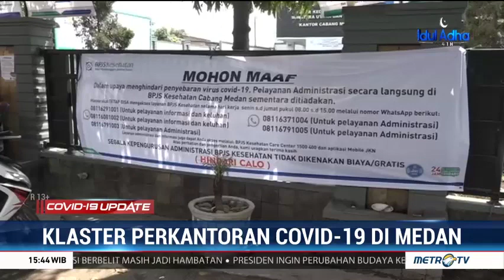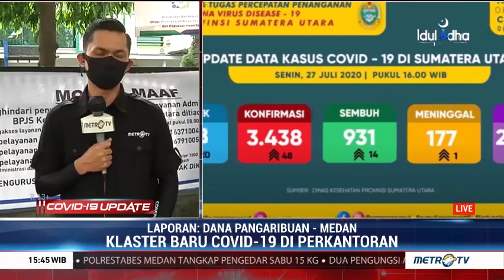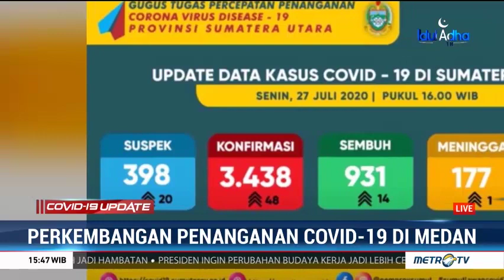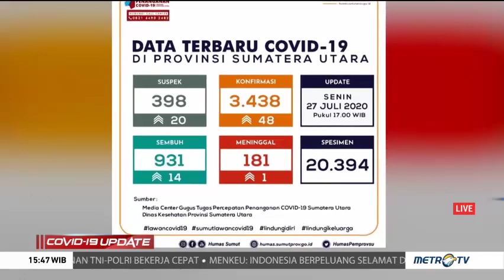23 Karyawan BPJS Kesehatan Medan Positif Covid-19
Sebanyak 23 karyawan BPJS Kesehatan Medan, Sumatera Utara dinyatakan positif covid-19 setelah dilakukan tes. Untuk melakukan pencgahan penularan virus corona pelayanan tatap muka di kantor tersebut ditutup sementara.